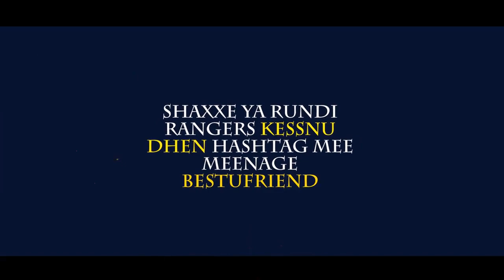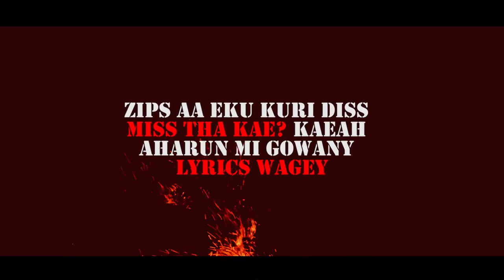Danny Ft. Pest - Dark Window